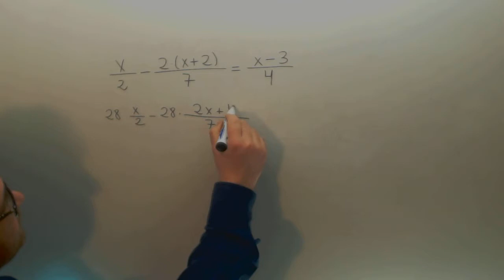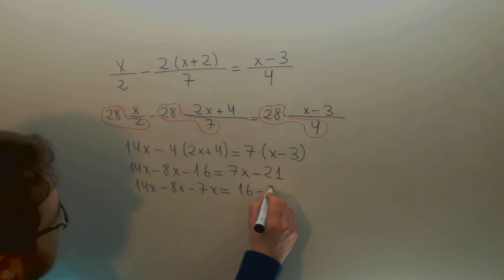Ecuaciones de primer grado 04 Matematicas 3º ESO Academia Usero Estepona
Ecuaciones de primer grado 04 Matematicas 3º ESO Suscríbete a nuestro canal en Youtube para ayudarnos a seguir creciendo Academia Usero en Estepona, el centro de formación con más vídeos en Internet del Mundo presenta